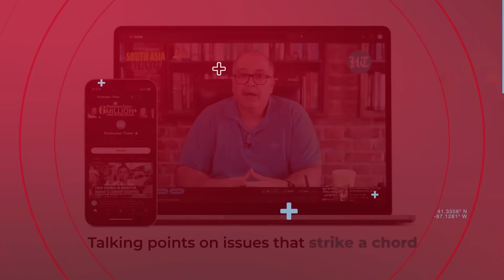Pak Emboldened By Hamas? Indian Soldiers In J&K Targeted Again | Sniper Fire Injures Soldier On LoC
An Indian soldier was injured in firing from across the LoC in the Keran sector of Kupwara in Jammu and Kashmir. The injured soldier, Saurav Kumar, was positioned near the Chandni Post in the Keran sector. It is believed that the soldier was hit by a Pak sniper while performing his duties. J&K DGP Dilbag Singh said that an investigation is underway into the firing incident. Watch for more.